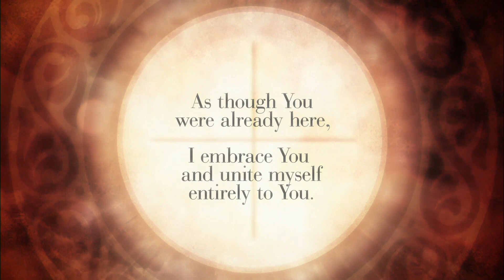The Daily Mass 10-14-2023: Saturday of the Twenty-seventh Week in Ordinary Time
Saturday of the Twenty-seventh Week in Ordinary Time

Please join Fr. Pat O'Brien LIVE as we celebrate the Daily Mass.